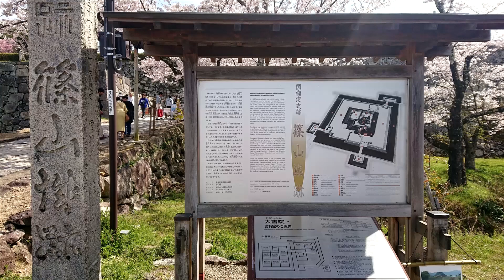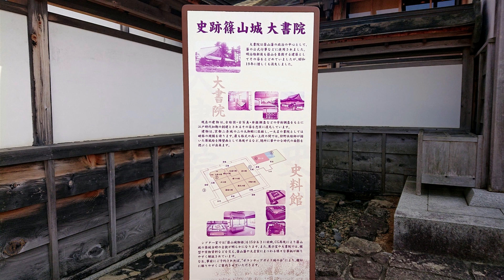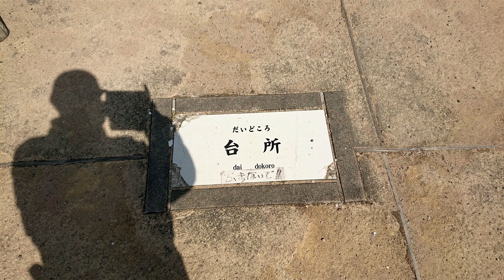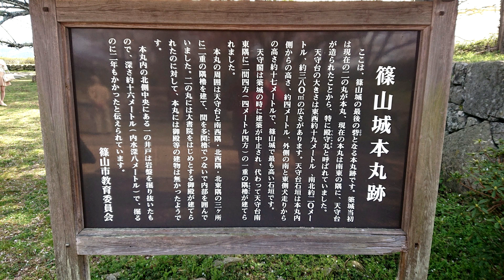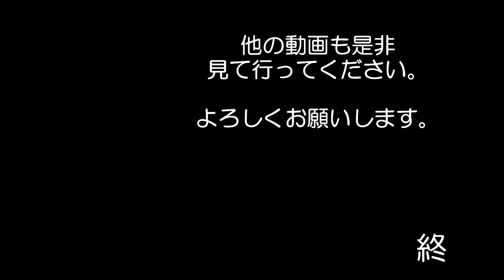篠山城跡 桜 史跡・遺跡を見に行ってきました＃８０ sasayama Castle ruins Cherry Blossoms 兵庫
桜並木・カタクリ・ダムのとどめに
篠山城の桜を見てきました。
綺麗でしたよ！！疲れも吹っ飛んでしまいました。

私の良く見に行くモトブログチャンネル